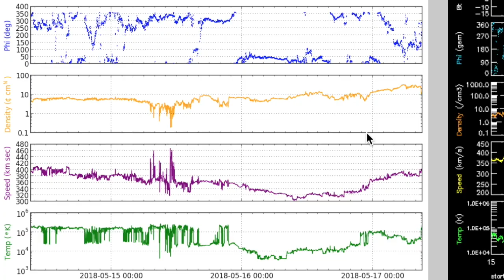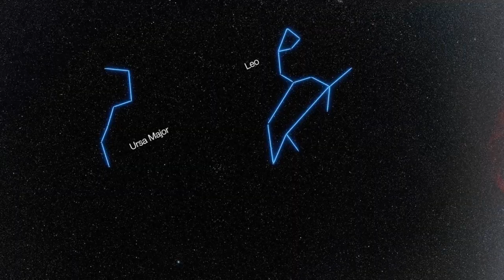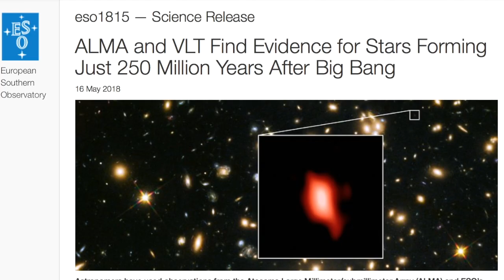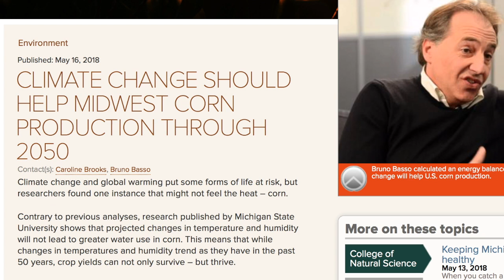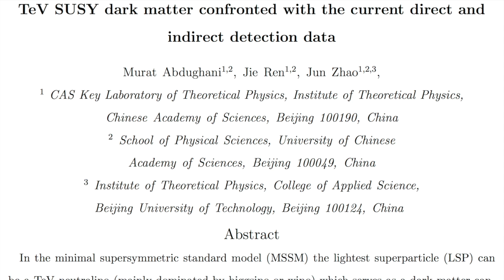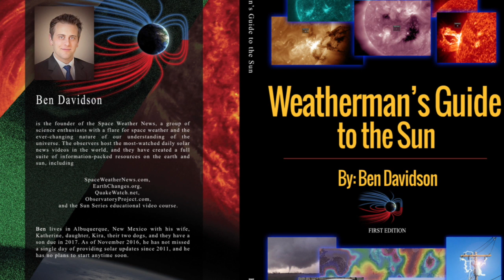Solar Wind Intensifying, Storm Watch Today | S0 News May.17.2018